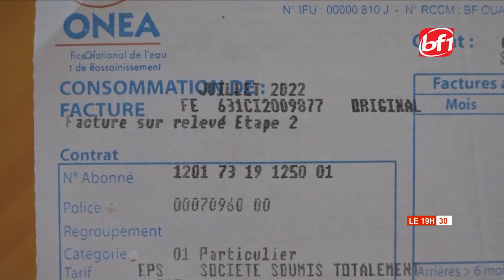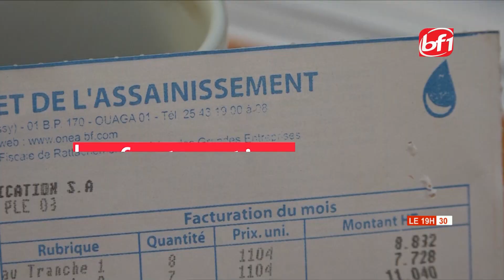Burkina Faso: Qui sont les plus gros consommateurs d'eau de l'administration publique ?